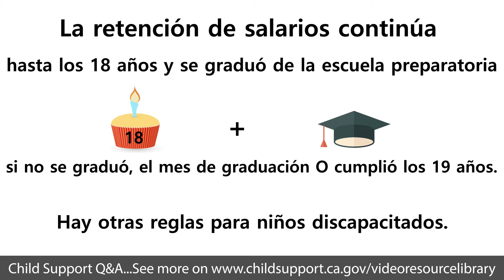Tengo un caso privado y mi sueldo ha sido retenido, esto se cancelará cuando mi hijo cumpla los 18?